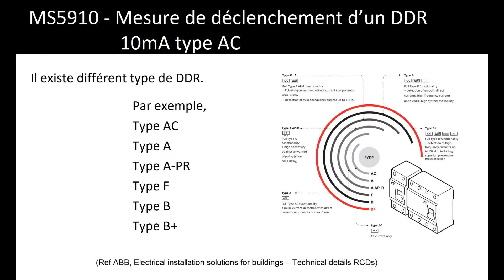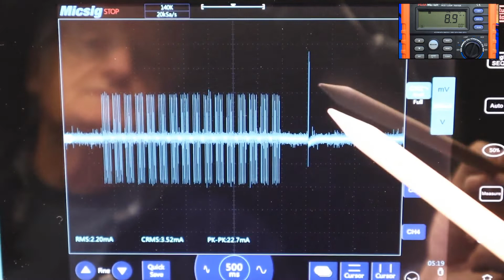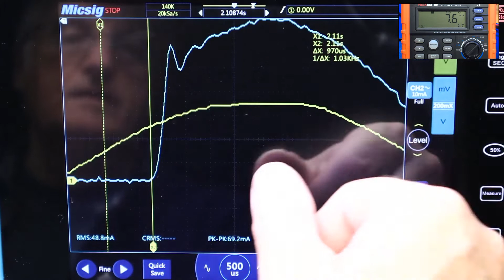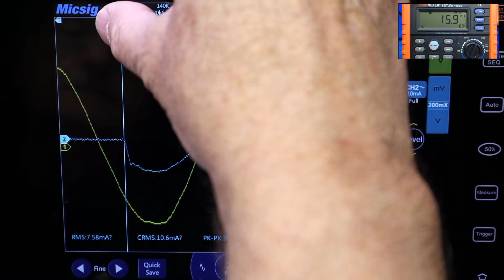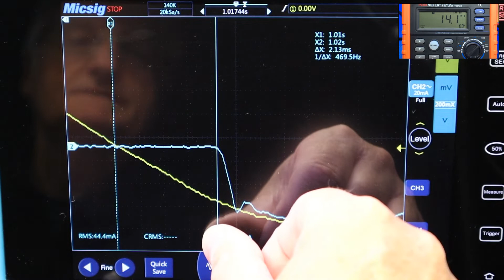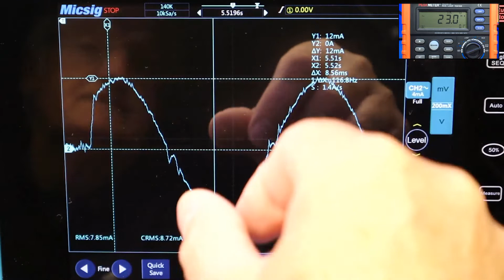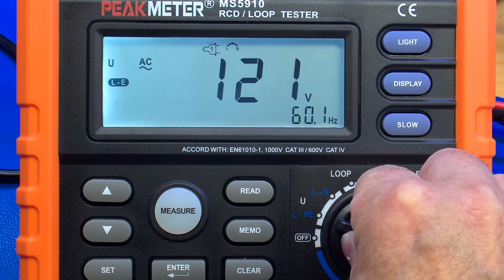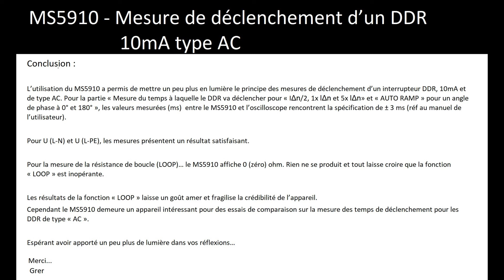16 - MS5910 - Mesure de déclenchement d’un DDR 10mA type AC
Est-ce que les mesures prisent avec le MS5910 « RCD LOOP TESTER » permettront de vérifier si le temps de déclenchement (en ms) et la sensibilité de déclenchement du courant résiduel nominal (IΔn en mA) de l’interrupteur différentiel sont conformes.